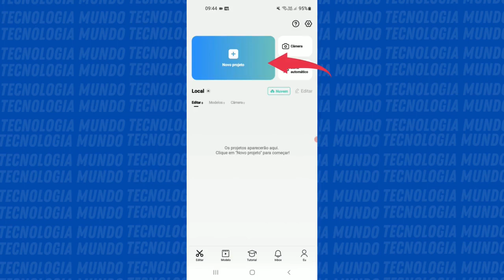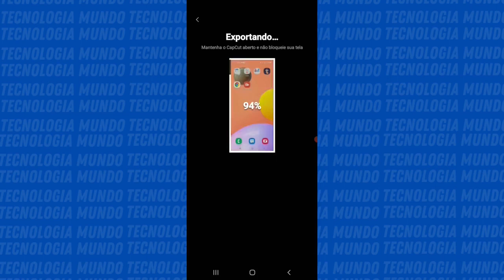CapCut Para Celular Só Exportar Vídeo Sem Som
Surgiu uma dúvida em nosso canal a respeito do vídeo que não sai o áudio quando é exportado no aplicativo do capcut. Então fiz esse tutorial para te ajudar esse problema!